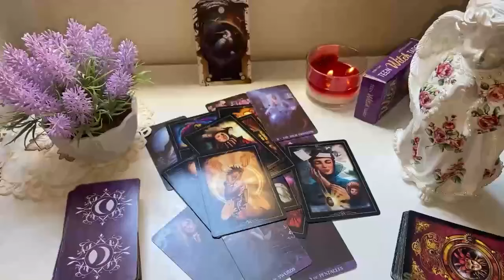GEMINI ❤️ "YOUR PERSON IS HAVING A CRAZY REALIZATION ABOUT YOU"💗🤯 AUGUST 2024 LOVE TAROT 🤩🔥😍